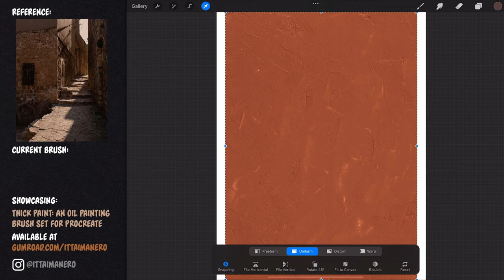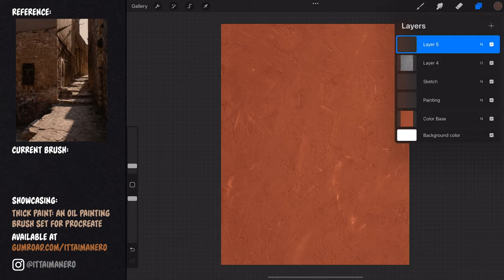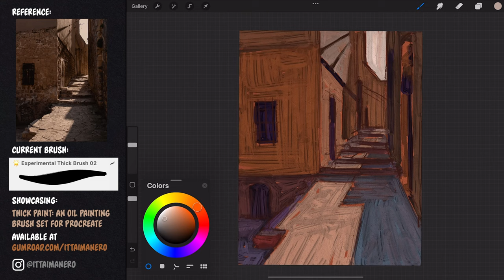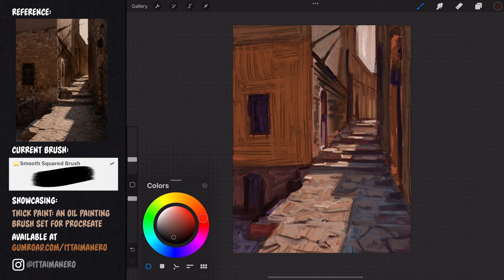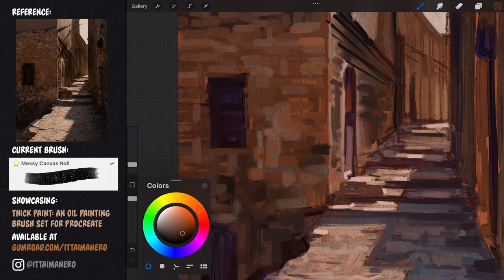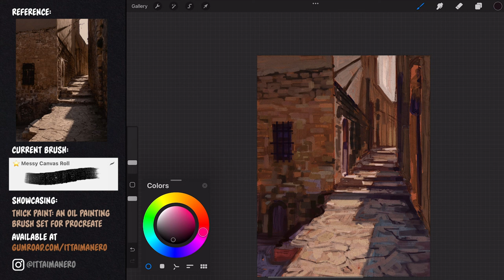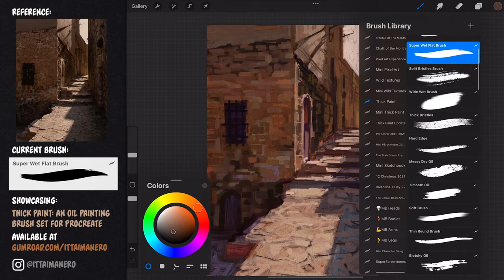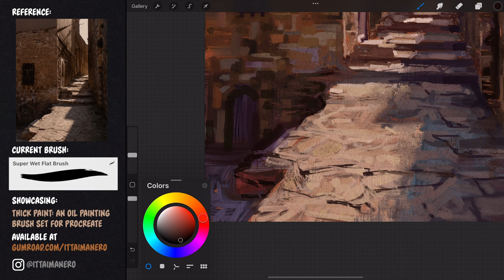How to Paint an Architectural Subject with Oils in Procreate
👋 Hey everyone! In this week's tutorial I'm going to show you how to paint an architectural subject with oil brushes in Procreate.

🎨🖌Check out the Thick Paint brush set for Procreate FREE and paid versions, and other sets I have available, including more FREEBIES:

✨Save 33% when buying the Manero brushes Collection Vol 3 for Procreate, that includes Thick Paint set: